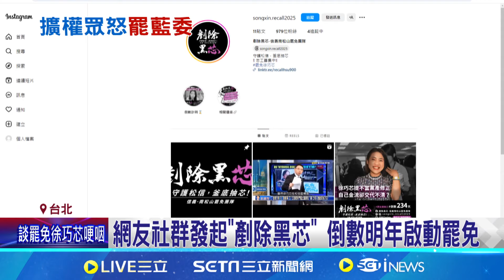提前衝"反罷免票"! 徐巧芯:藍委一個都不能少 網友社群發起"剷除黑芯" 倒數明年啟動罷免 │記者 魏汶萱 陳君傑 │【台灣要聞】20240615│三立iNEWS